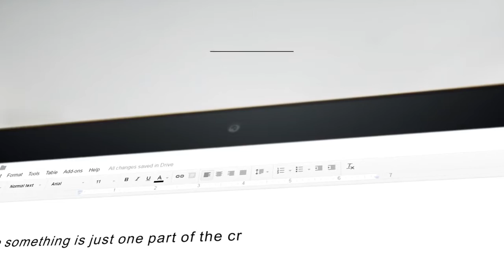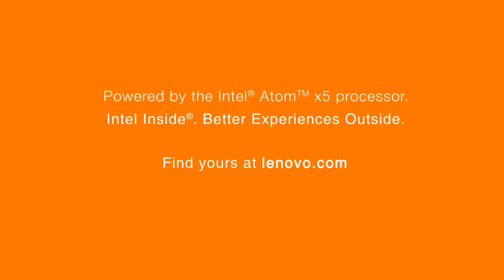Lenovo Yoga Book Product Tour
Lenovo Yoga Book, una tablet potente para profesionales con 4GB RAM DDR3 + 64GB eMMC